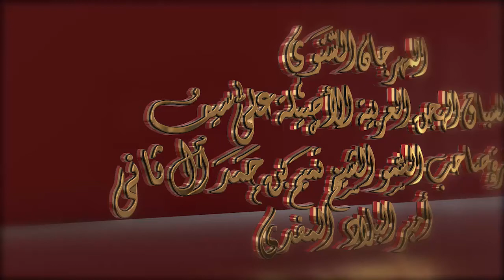ختامي الشحانية – لقايا للقبائل 6-3-2017 م- ش13 شعله لـ نايف محمد خميس بالرويه الخييلي 7:31:2